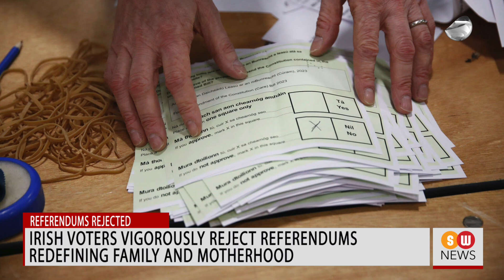Us Senators Urgenigerias Inclusion in Religious Freedom Violators List || SW NEWS || 990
“Negotiations are never a surrender,” the Pope on Russia -Ukraine war
Pope Francis has told the leadership of Ukraine that negotiation is not a surrender but, instead, is the courage not lead the country to suicide.

Pope Francis urges to pray for peace in conflict-affected Haiti
Meanwhile, the Pope Francis has his weekly Sunday Angelus address to pray for the people of Haiti.

Iowa House approves bill recognizing personhood at moment of fertilization
The Iowa House of Representatives has passed legislation that would recognize the personhood of unborn children at the moment of fertilization while also increasing penalties for those who cause the death of an unborn person without the consent of the mother.

Irish voters vigorously reject referendums redefining family and motherhood
Irish voters have rejected proposed changes to the country’s constitution that would have redefined the role of motherhood and the family.

Bishop Michael Burbidge advocates for pro-life ethics and opposes IVF
The head of the US Bishop’s committee on pro-life activities, says the Catholic Church opposes procedures like in vitro fertilization or IVF because they cause large scale loss of human life.

US Senators urge Nigeria's inclusion in religious freedom violators list
The United States House of Representatives is calling upon the U.S. Secretary of State to re-designate Nigeria as a Country of Particular Concern on their list of worst religious freedom offenders.

Pensioner in UK, alleged of violating abortion buffer zone, faces trial
A retired medical scientist in England is facing a trial following an allegation of breaching a local abortion buffer zone rules.

Argentine President Milei calls abortion ‘aggravated homicide’
The president of Argentina, Javier Milei, says the act of abortion “is murder aggravated by the bond” between mother and child and condemned, quote, the “voluntary interruption of pregnancy,” which is a euphemism for abortion.

Hong Kong introduces new National Security bill with tougher penalties
Hong Kong is on the verge of approving even tougher, new national security laws.

Thousands line up for ‘Yes to Life’ march in Madrid, upholding the value of life
Over 35,000 people participated in a pro-life march in Madrid on Sunday.

Vatican urges Catholics to be generous on Good Friday
Finally: The Prefect of the Vatican’s Dicastery for the Eastern Churches, has called on bishops worldwide to promote extraordinary generosity upon Good Friday when Catholics worldwide traditional gift alms to Christians in the Holy Land.